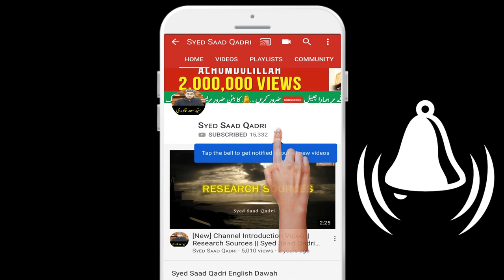Peer Engineer Mirza ka Mureedon ko Hukum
Message for followers of Engineer Mirza